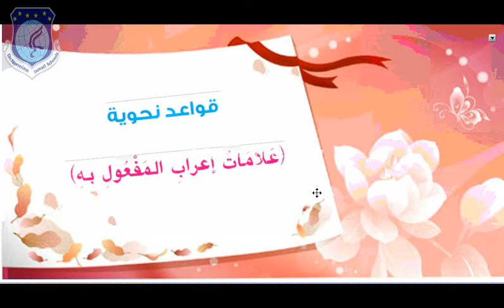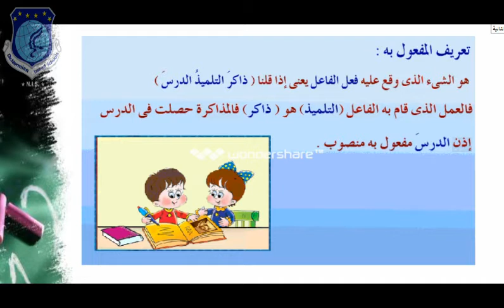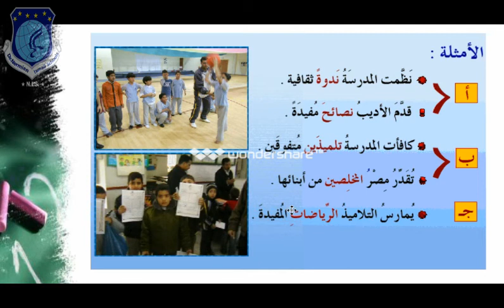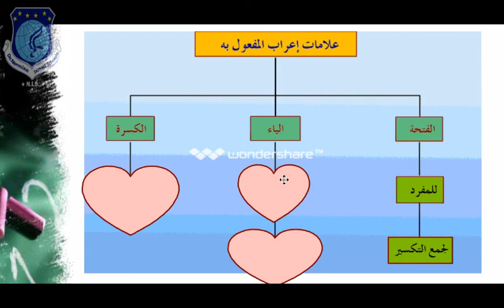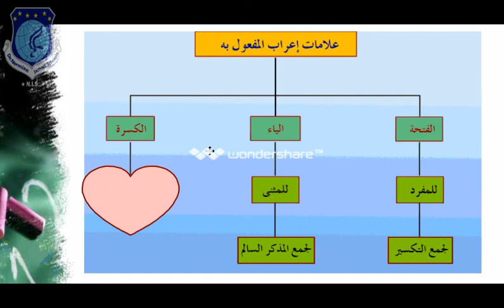علامات إعراب المفعول به